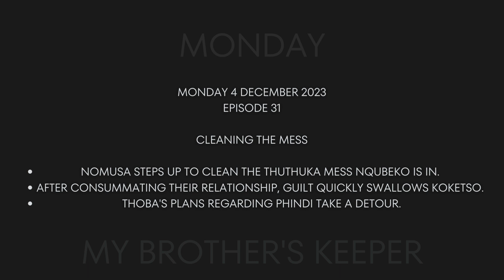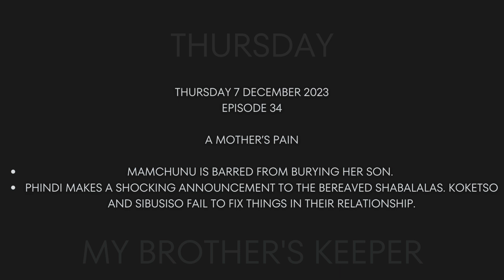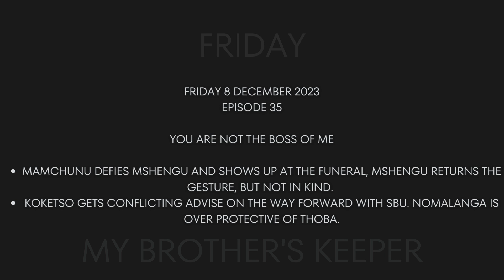My Brother's Keeper Video Teaser & Teasers | 04 December - 08 December